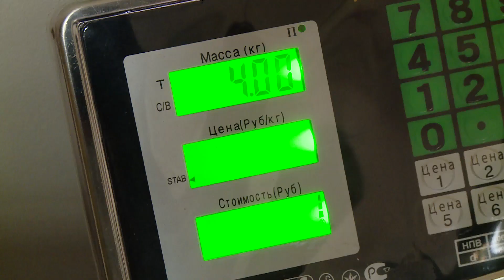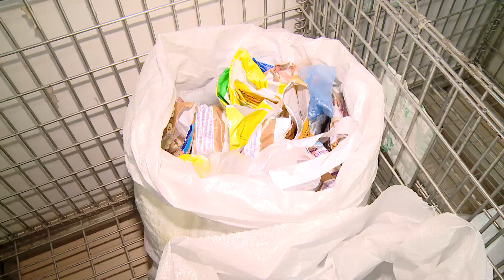Свободный вход. Музей мусора / Екатеринбург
Горожане понесли мусор в... магазин! В одном из торговых центров показывают, как с помощью пластика жизнь горожан можно сделать удобнее.  В НЕмузее мусора показывают, как из ненужных бутылок и упаковок сначала делают "ароматную" крошку, а вот во что превращается эта разноцветная масса, увидела Юлия Романюк.